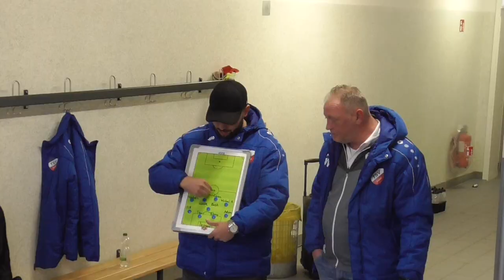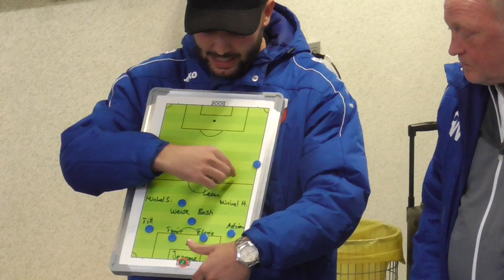TABELLENZWEITEN GEFORDERT! 💪 Spieltags-Vlog gegen Scala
Kreisliga 2 - 21. Spieltag: Auswärtsspiel gegen Scala

Gegen den Tabellenzweiten ist es natürlich ein ganz schönes Stück Arbeit. Mit einem Sieg im Rücken reisen wir also nach Langenhorn und versuchen natürlich drei Punkte zu klauen. Ob uns das gelingt, seht ihr im Video!
Danke auch nochmal an Omar für's Kamera schwingen!

Was können wir noch für euch tun?

Eure Vierte! 🔵⚪🔴